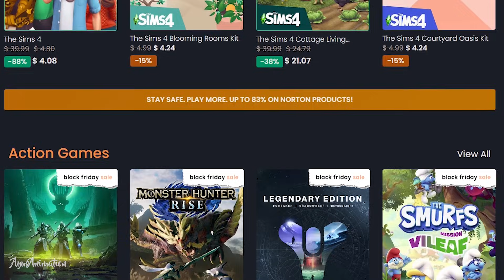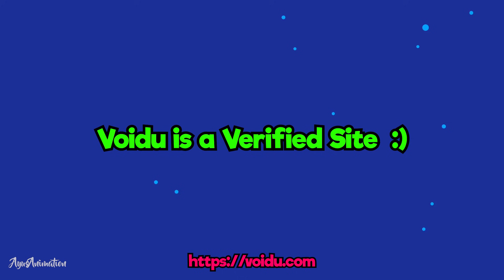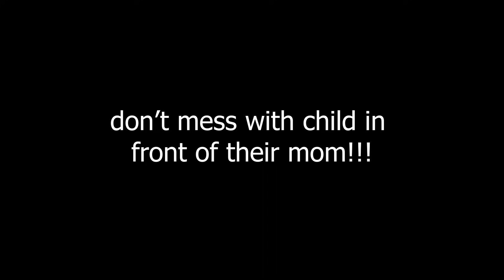If Squid Game Was Made By EA